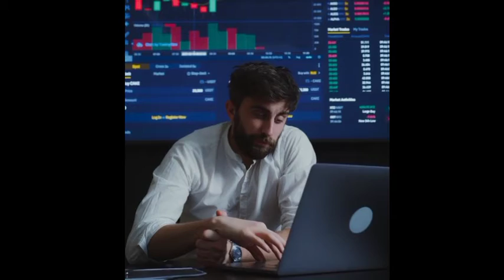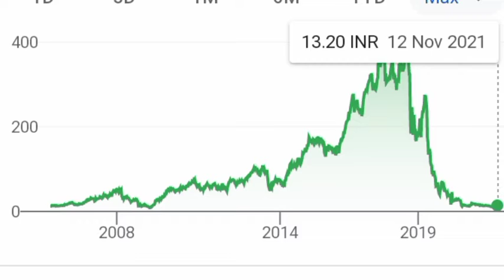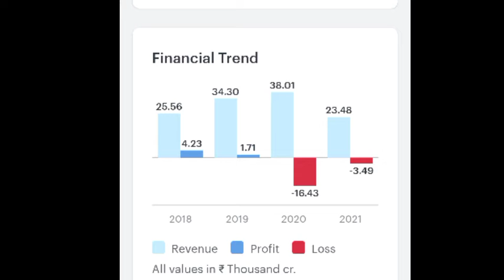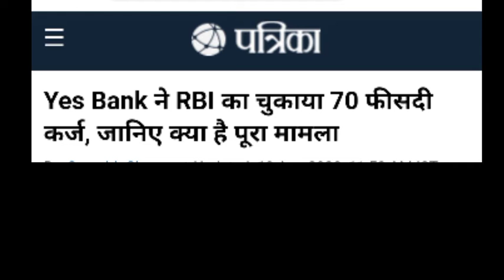Best share under50 Rupees।How to Buy share under 50 Rupees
2-Best_penny_stocks
3-Best_penny_stocks_buy_now
4-Best_Penny_stocks_to_buy_today
5-Best penny share
6-Penny stocks
7-Best stocks under 50
8-Best share under 100
9-Best stocks under 10
10-penny stocks malti bagger In 2021
11-Penny share under 10 rupay
12-Debt free stocks
13-Debt free penny Share
14-Good fundamental stocks
15-Best penny share in 2021